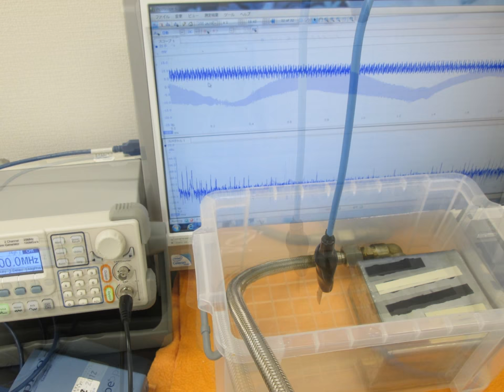超音波実験写真（超音波研究に関する実験写真） ultrasonic-labo